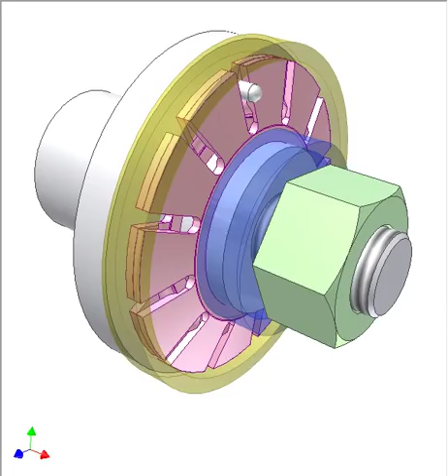Screw expansion disk clamping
Turn green nut to clamp yellow ring (workpiece) via a couple of pink spring steel expansion disks. Axial pressing the disks increases their outer diameter.
Use two couples for long workpieces.